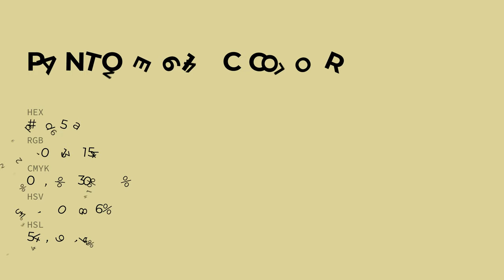color dcd59a hex color - Green color - Cool color dcd59a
What color is ? dcd59a hex color - Green color - Cool color dcd59a

Hex dcd59a Color Code is also known as color.

Hex dcd59a Color code in RGB color code model is created after adding 86.27% red color, 83.53% green color and 60.39% blue color.
Hex dcd59a Color code in CMYK color (process color) code model is generated after subtraction of 0% cyan, 3% magenta, 30% yellow and 13% black.